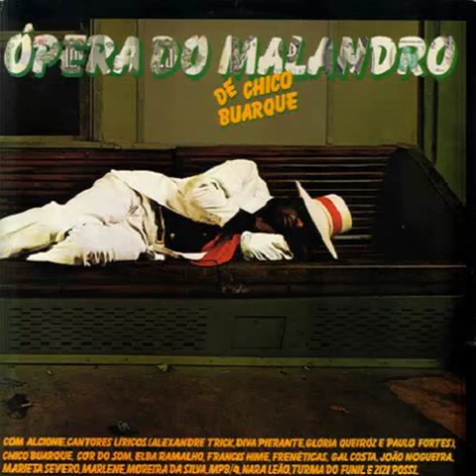02 Hino de Duran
Album-Chico Buarque-1979-Ópera Do Malandro